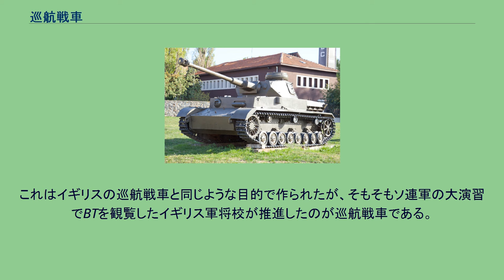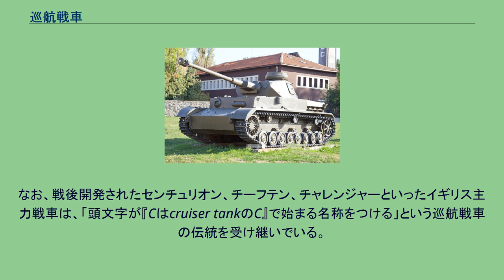巡航戦車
巡航戦車（じゅんこうせんしゃ、cruiser tank）は、第二次世界大戦時のイギリス軍における戦車の分類である。
機動力が最優先され、その代償として防御力が犠牲となっていた。
歩兵戦車の対概念の戦車。
イギリス軍は、第一次世界大戦の戦訓から、戦車を歩兵戦車と巡航戦車に二分し、異なる役割を与えていた。
歩兵に随伴して敵戦線を突破することが目的の、歩兵戦車に求められたのは厚い装甲と超壕能力であったが、機動力による突破や追撃が目的の、巡航戦車に求められたのは速力であった。
そのため、同時期の歩兵戦車よりも、一回り軽量で、装甲は薄い代わりに高速であった。
ドイツ軍戦車の火力・装甲が強化されると対抗上、巡航戦車も火力・装甲を強化した、いわば「重巡航戦車」となり、これが汎用的な主力戦車へと発展することとなった。
しかし、その開発配備は常に後手に回り、結局イギリス陸軍はアメリカから供与されたシャーマン中戦車を事実上の主戦力として対独戦を戦うことになる。
巡航戦車MK.III（A13）以降に影響を与えたクリスティー戦車は、ソ連軍では改良されBT（快速戦車）として量産され、発展していった。
これはイギリスの巡航戦車と同じような目的で作られたが、そもそもソ連軍の大演習でBTを観覧したイギリス軍将校が推進したのが巡航戦車である。
なお、戦後開発されたセンチュリオン、チーフテン、チャレンジャーといったイギリス主力戦車は、「頭文字が『Cはcruiser tankのC』で始まる名称をつける」という巡航戦車の伝統を受け継いでいる。
（本来は巡航戦車に分類されていないが、便宜上こちらに記載）